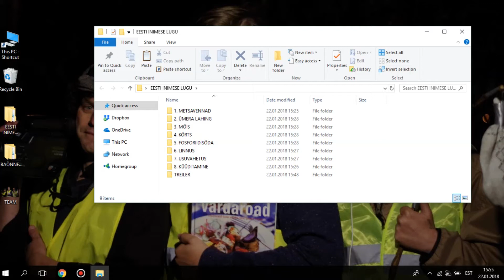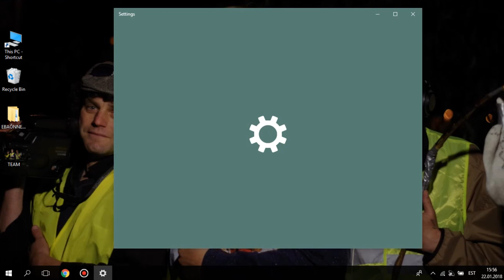TREILER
Režissöör: Robin Täpp
Stsenarist: Robin Täpp
Operaator: Alex Tervinsky/Robin Täpp
Helioperaator: Ranno Lauri/Eleriin Miilman/Ulrika Saar
Valgus: Ranno Lauri/Ulrika Saar
Kostümeerija/rekvisiitor: Ulrika Saar
Klapper: Lisete Reineberg/Ulrika Saar/Marit Priisalu/Mona-Liis Lipp
Tehnika: Henrik Klammer, Jaanus Lekk
BTS videod: Ulrika Saar/Eleriin Miilman/Siret Jorro
BTS pildid: Eleriin Miilman/Siret Jorro
Transport: Kristo Ambus/Siret Jorro/Ranno Lauri/Robin Täpp (Rudolf Kopti)/Getter Johanna Kerm

Näitlejad:
Rudolf Kopti
Kristjan Seliverstov
Aleksandra Musakko
Aivar Part
Hendrik Peek
Frederik Nirgi
Eliine Porval
Henrik Lainvoo
Alice Siil
Tiit Kaljumäe
Kristo Ambus
Arvi Lemberg
Liivi Tuga
Tiit Alte
Ivo Leek
Tarmo Truss
Aavo Soots
Hannes Tiinas